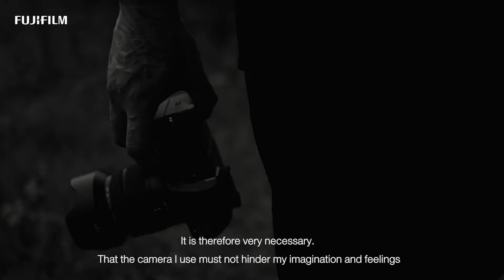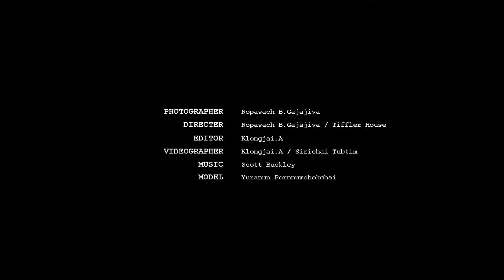FUJIFILM GFX50s II Presented by The LightSaver (Nopawach G.)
ติดตามข่าวสารและพูดคุยกันได้ที่
📷Facebook Fanpage